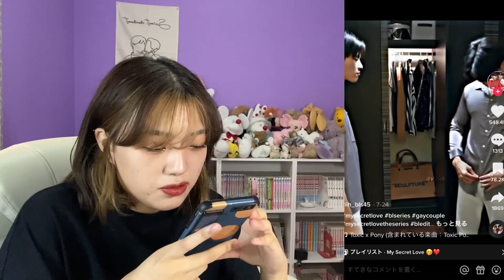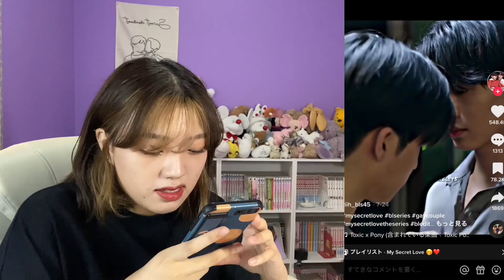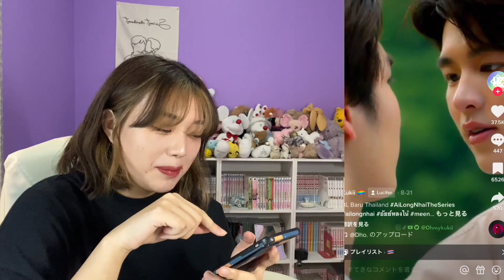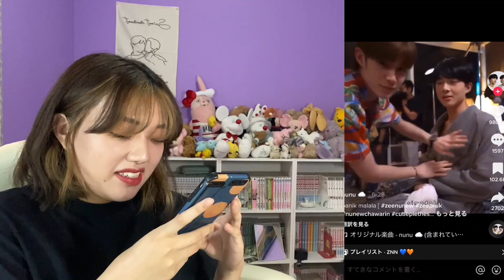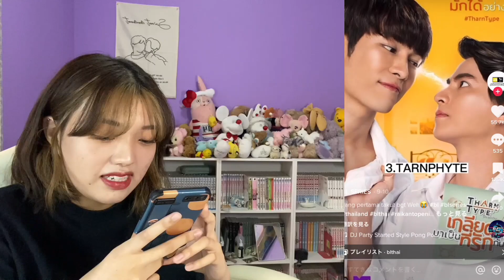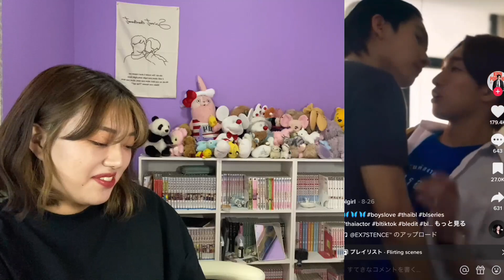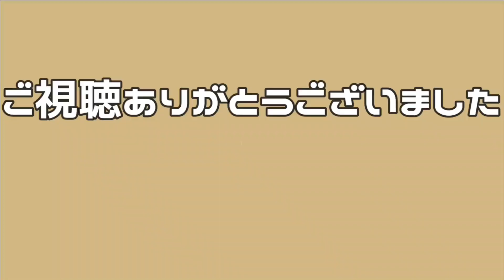TikTokでタイBL検索してみたら色んなものが出てきて幸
この度はご視聴いただきありがとうございます！

またまたtiktok動画！！このタイBLはシリーズ化したい。

Tuesday, Thursday, Saturday，I will post a video at 7 pm JST